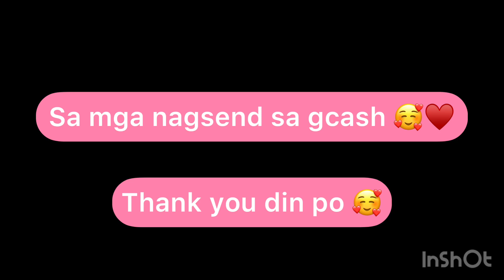UNBOXING KATE'S GIFTS I BIRTHDAY GIFTS WITH ANGPAO AND GCASH l MOMMY KAT B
Musician: @iksonmusic

Musician: Xuxiao